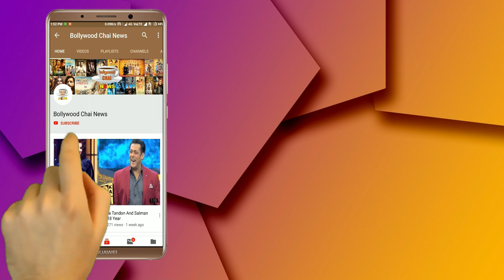Bigg Boss 13 : These Two Contestants Will Go To Jail This Week | BB 13 Jail Task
Bigg Boss 13 | These Two Contestants Will Go To Jail This Week | Bigg Boss 13 Jail Task | BB 13 Kaal Kothari | BB jail Task